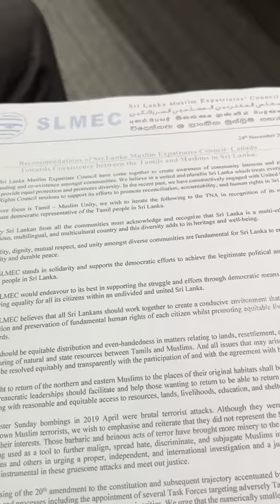Hon. Sumanthiran (MP) & Hon. Shanakiyan (MP) at an event in Toronto, Canada.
Hon. Sumanthiran (MP) & Hon. Shanakiyan (MP) at an event in Toronto, Canada where the Sri Lankan Muslims invited and honoured them for speaking on behalf of the Sri Lankan Tamil speaking people